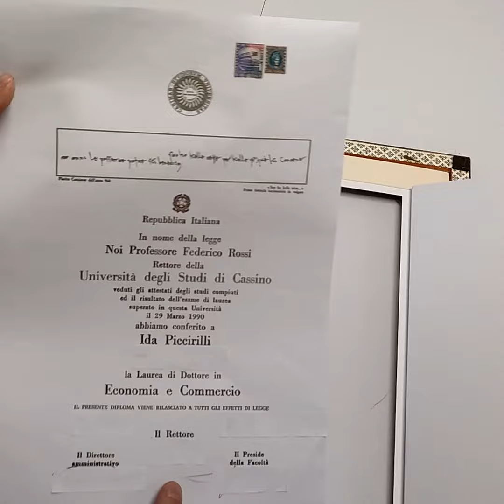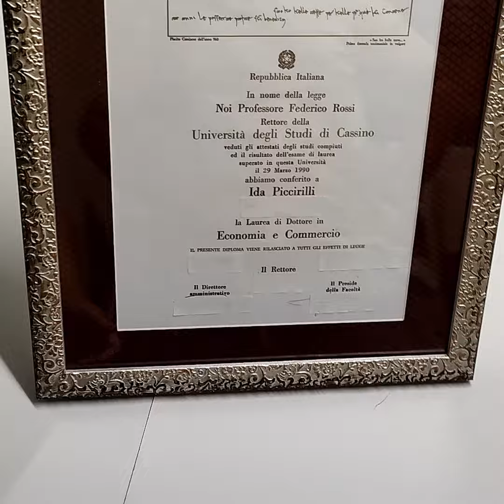Su Misura Idea Salva Laurea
Evviva! Siamo finalmente pronti!
Pronti a rispondere a tutte le vostre esigenze!
Idea Salva Laurea è da oggi Su Misura 🥳
Sappiamo ormai per esperienza, che ogni Università adotta misure particolari per la Pergamena di Laurea.
E ci siamo organizzati.
Con l'aiuto di @marianoserafini abbiamo un nuovo software per la nostra splendida Valiani la Taglia-Passepartout a Controllo Numerico.
E già abbiamo fatto felici tanti neo laureati nelle Università di Bologna, Torino, Verona, Ferrara, Lecce, L'Aquila, Pisa, Trento, Siena, Mantova, Roma.
Idea Salva Laurea è probabilmente la migliore protezione per la vostra preziosa Pergamena di Laurea e noi siamo qui per aiutarvi!